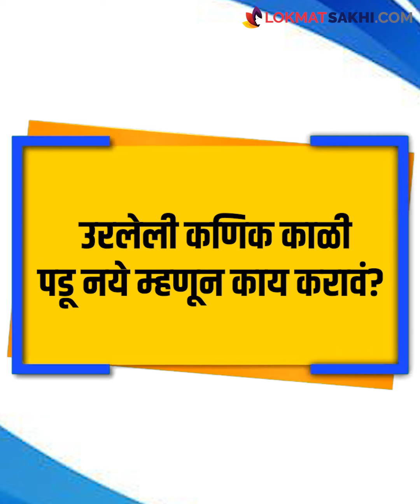उरलेली कणिक कधीच काळी पडणार नाही | Kitchen tips | Kitchen hacks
उरलेली कणिक लगेच काळी पडते का ? कधी कधी जेवण बनवताना बरेच पदार्थ शिल्लक राहातात. त्यातच कणिक ही नेहमीच शिल्लक राहते. मात्र जास्त वेळ कणिक शिल्लक ठेवल्यामुळे कणीक लगेच काळी पडते आणि मग फेकून द्यावी लागते. म्हणून आम्ही ३ अशा सोप्या ट्रिक सांगणार आहोत ज्यामुळे कणिक कधीच खराब किंवा काळी पडणार नाही.